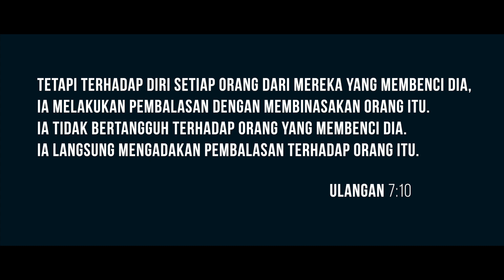TUHAN MENGHUKUM DOSA, MENGASIHI ORANG BERDOSA.